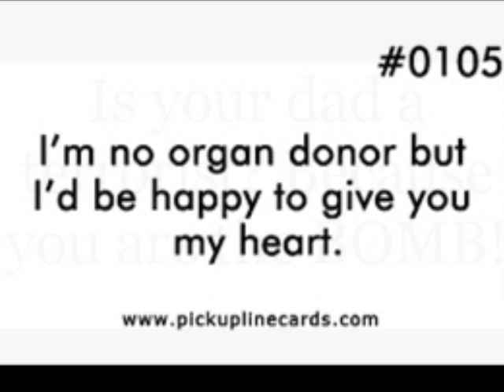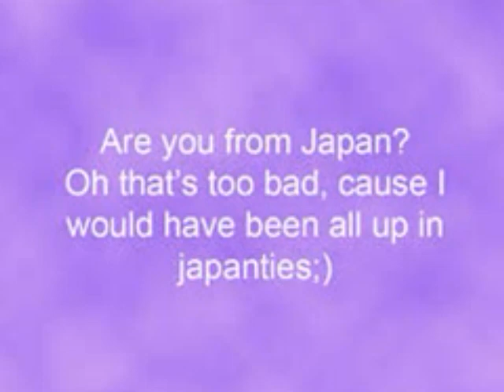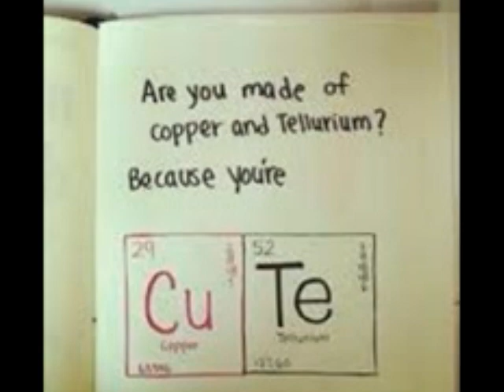Mason Dixon Lines by Waylon Jennings with Mel Tillis from Waylons' Waylon and Company album.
Just another great song from Waylons Waylon and Company album from 1983.  The album peaked at #12 on the country album charts.  My video features some good Mason Dixon lines that the ladies may like to hear, and some not so good Mason Dixon lines.